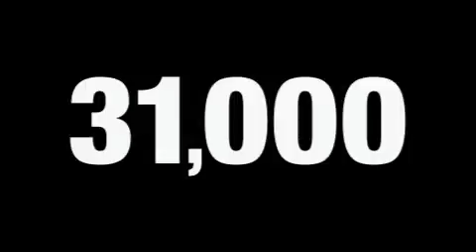Used 2008 FORD EXPEDITION Novato CA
Year: 2008
 Make: FORD
 Model: EXPEDITION
 Engine: 5.4L V8
 Trans.: AUTO 6SPD
 Exterior: BLUE
 Miles: 31,197
 Interior: GRAY

 Big Enough to Serve You, Small Enough to Know You!
 On behalf of the entire Novato Ford Lincoln Mercury team, we'd like to thank you for stopping by our website today. We are Northern California's only one-price dealer. If youre tired of haggling and negotiating for hours on end and want to have fun when you purchase your next vehicle then Novato FLM is the place for you! Our goal is to make sure our customers are COMPLETELY satisfied before, during, and after the sale. We accomplish this by creating a comfortable, hassle-free atmosphere and offering unbelievable deals on the hottest cars in the market. Please call us or stop by today and experience our unique way of doing business!